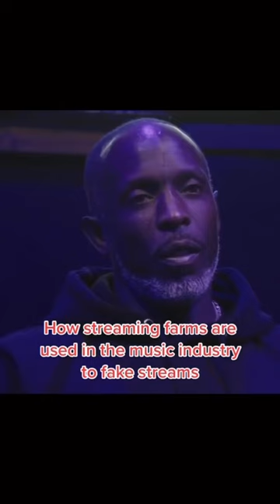How streaming farms are used in the music industry to fake streams in the world